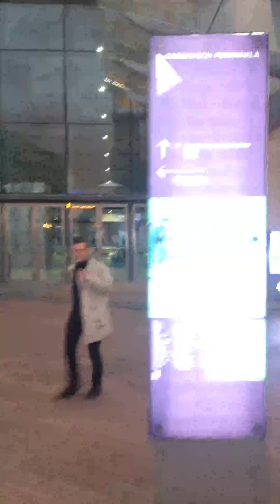RKA Takes A Trip To The O2 - Lil Sis Bday Bash (Day.Out.Series) Season 1 EP5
(I'm using a Low Quality camera but it's all good that's how it goes sometimes it's cool...

You can see me, the characters around me, the area and hear what I'm saying so view it as radio audio with a visual video picture so hey it works lol make a bad situation a good one in moments for real Standard)

Thought I'd show the public the trip I toke to the O2 today...

It was mad packed out due to a boxing match that went on an it was good to see people in the arena then it being empty honestly...

Popular London tourist attraction so if your ever in the city out of Londoners check out the O2 you will enjoy it it's a nice lil venue...

P.S. Big up my lil sis on her 15th bday trust man she's becoming a big woman out here trust lol make sure you got no boy friends dun you erdddd!?... 😆😂💯🎉🎁🎀💭🤔